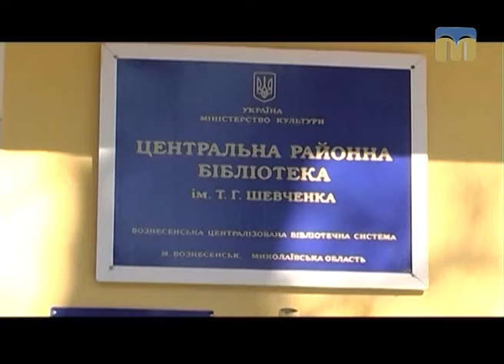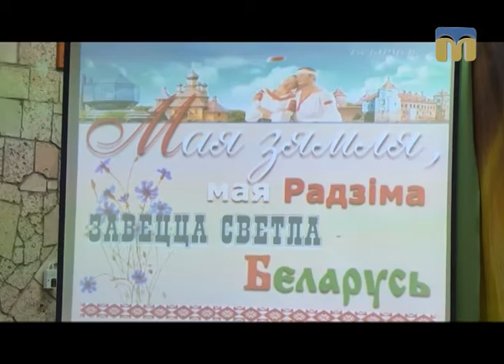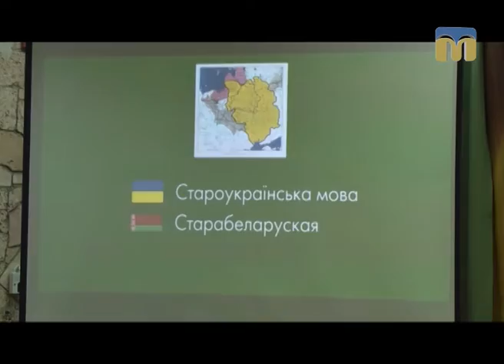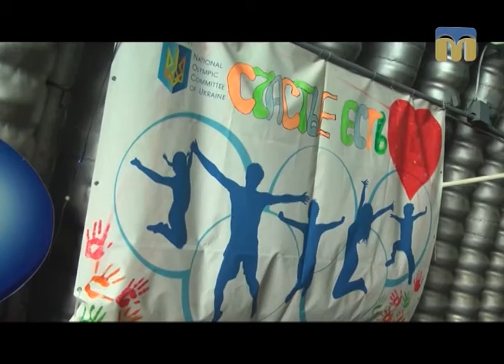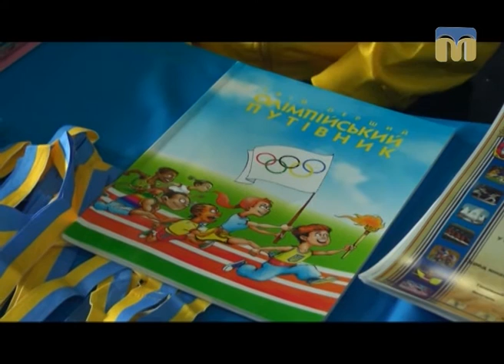Телевізійні новини Миколаївщини – 18.02.2017